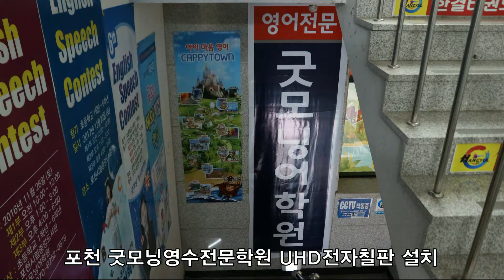[전자칠판] 75inch Interactive LED touch board - Pocheon 'Good morning-English School' Installation video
설명 : 75inch Interactive LED touch board - Pocheon 'Good morning-English School' Installation video
LED터치전자칠판 75인치 - 포천 '굿모닝어학원' 강의실 설치

75인치 LED 전자칠판 설치 동영상입니다.
스마트 터치의 제품은 최근 트렌드에 맞게 인터랙티브 터치 디스플레이를 중심으로 학원에서는 전자칠판,
기업에서는 회의용 터치모니터 등 다양한 도구로 활용되고 있는 제품을 공급하고 있으며 고객들에게 호평을 받고 있습니다.

75inch Interactive LED touch board Installation video